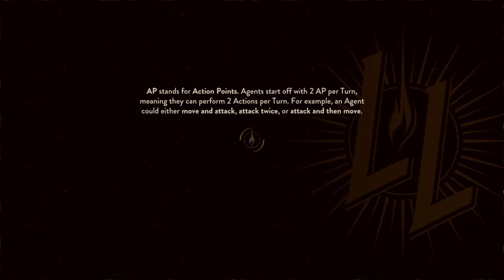PROLOGUE - THE LAMPLIGHTERS LEAGUE - WALKTHROUGH